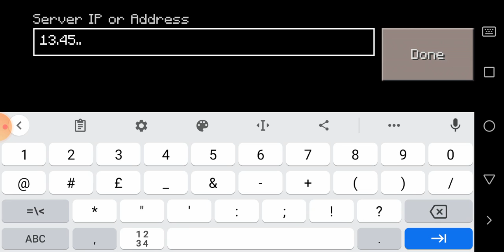Masuk sever gw Masih dibuka